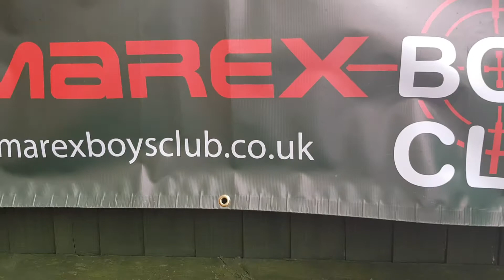Walther RM8 CA & UBC Rifle Challenge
Walther RM8 CA with a completed UBC Rifle Challenge Target